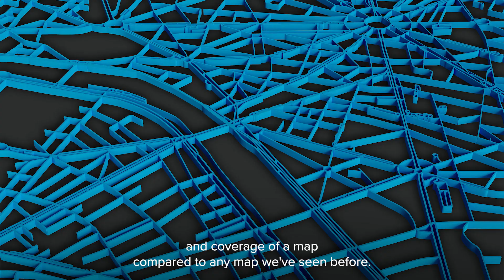What is Orbis Maps capable of with TomTom SVP of Maps Engineering Michael Harrell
Say goodbye to old-school mapmaking... There's a new map in town! 🗺️

With coverage spanning over 235 countries and territories, TomTom Orbis Maps is a global mapping platform, ready to help you achieve your business ambitions. Based on the first ever open standard in mapmaking, our map doesn't lock in your data (gasp), but instead, allows you to combine your data with the best of open and proprietary data from a wide variety of sources into a custom map. 🌍